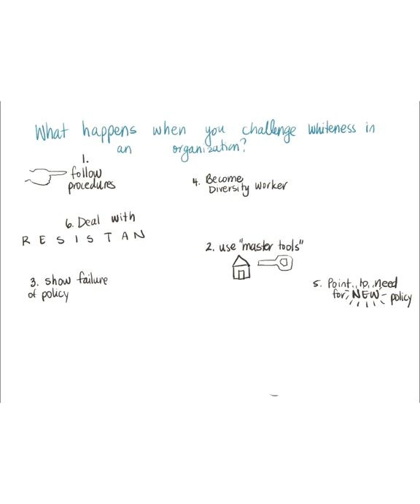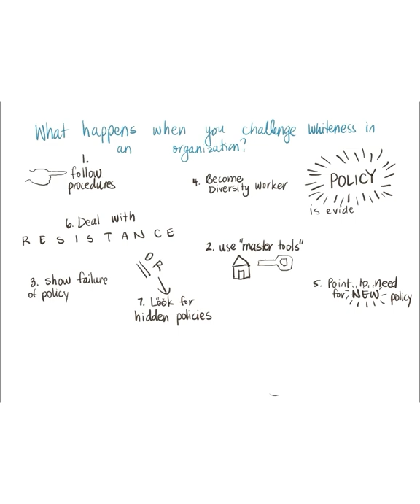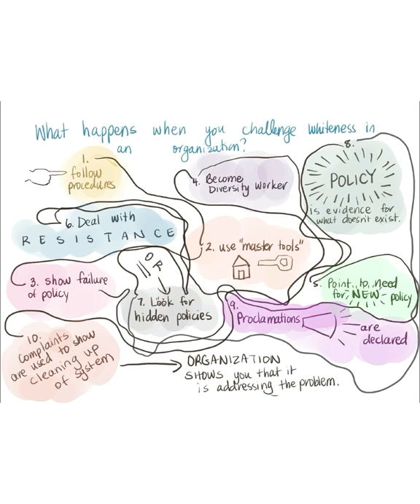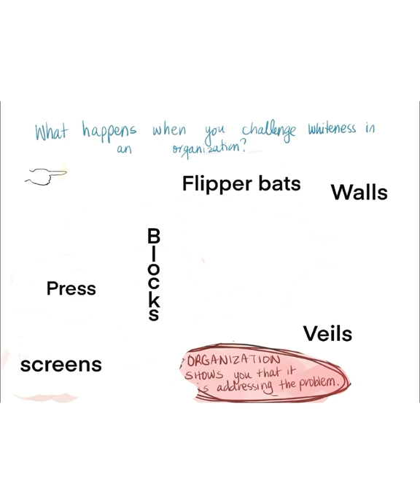Challenging Whiteness in Organizations and Institutions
In Sara Ahmed's book Complaint, she uses a drawing of scribbles to show what going through the complaint process looks like for people of colour.  I explore her ideas here through a 4 minute animation that is meant to encourage discussion and thinking.